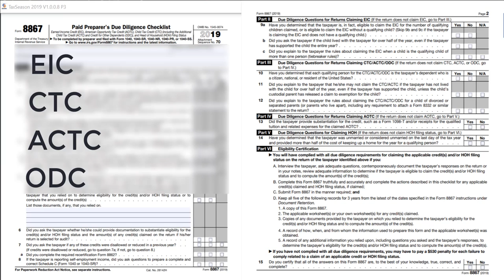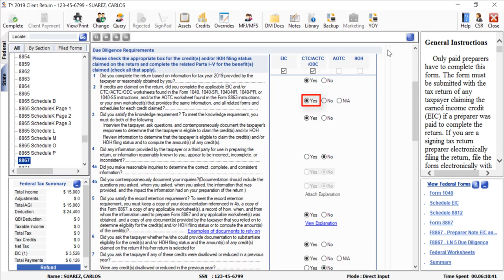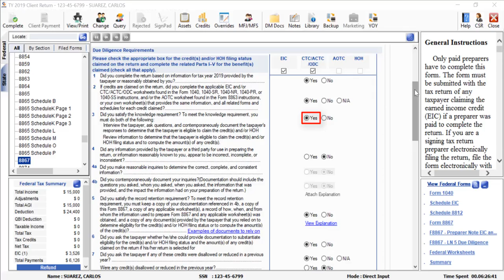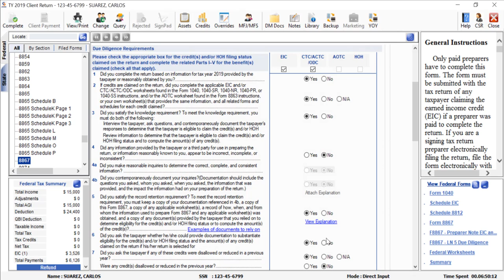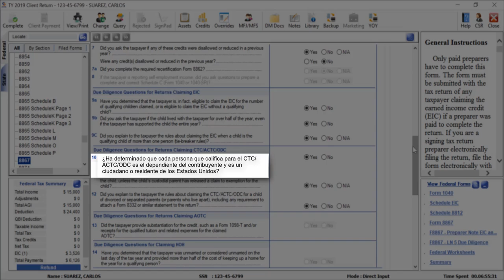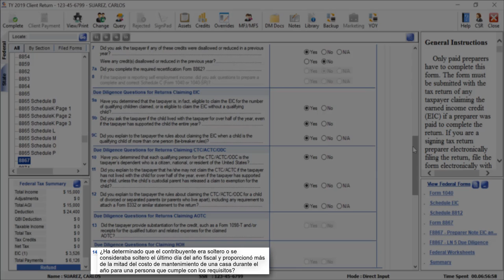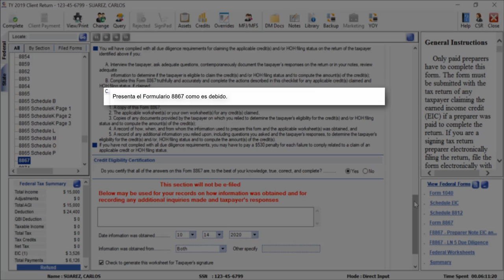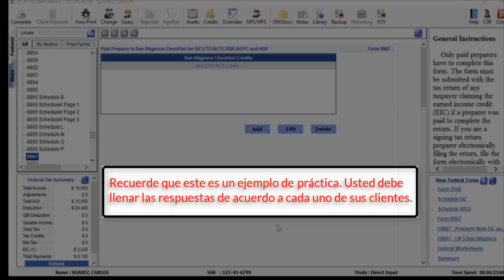Cómo llenar el Formulario de la Debida Diligencia 8867 en Tax Season Professional Software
Aprenda cómo llenar el Formulario de la Debida Diligencia 8867 en Tax Season Professional Software!👩‍💻👨‍💻📑

👉Si usted es un Preparador Profesional Tributario y recibe un pago por las declaraciones de impuestos que reclaman créditos, es muy importante que realice correctamente la DEBIDA DILIGENCIA.